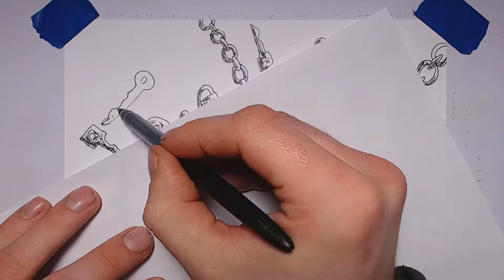Keys to Success | Drawing & Poetry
J Sheetz Artwork is an artist that draws mandalas, zentangles, zendoodles, patterns, Intricate doodles, time lapses, speedart, speedpaint, coloring, black & white art.

I create art with pens, pencils, markers, rotring isographs, sharpies, ink and paint.
I also create commentary,how to draw tutorials, sketching, art, realism, portraits, abstract, digital and traditional art.